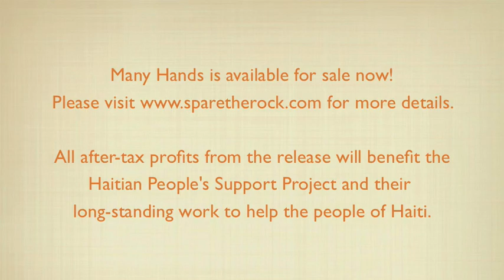Frances England, Elizabeth Mitchell & Dan Littleton for Many Hands: Family Music for Haiti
Frances England, Elizabeth Mitchell & Dan Littleton play "That's What Friends Are For" from the Many Hands: Family Music for Haiti cd.